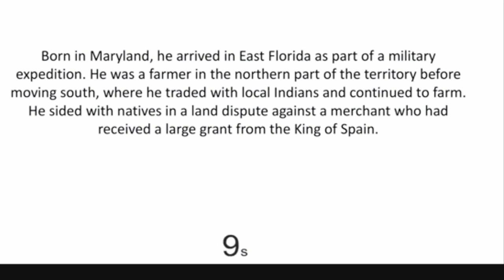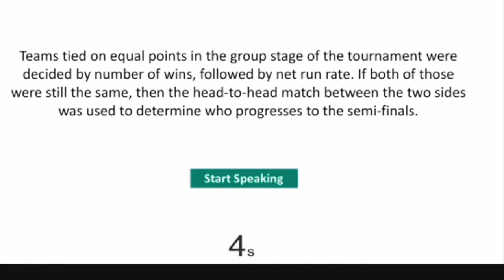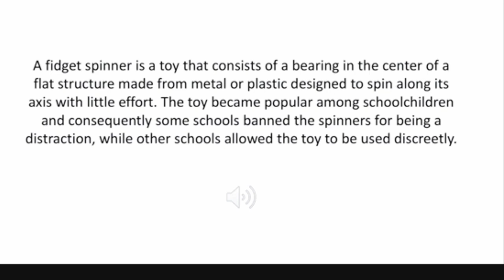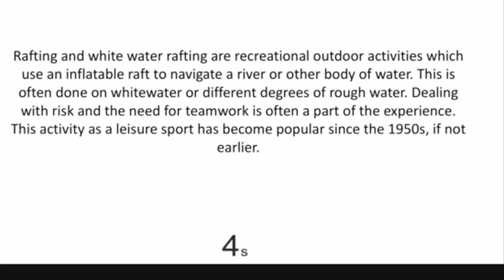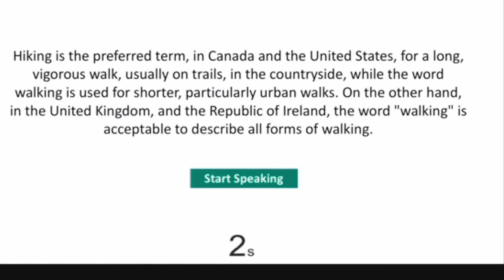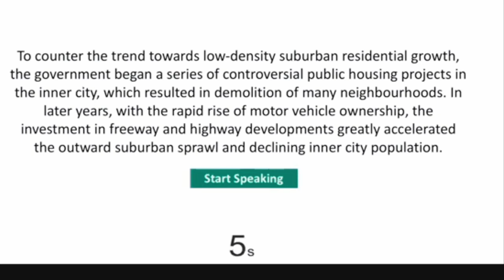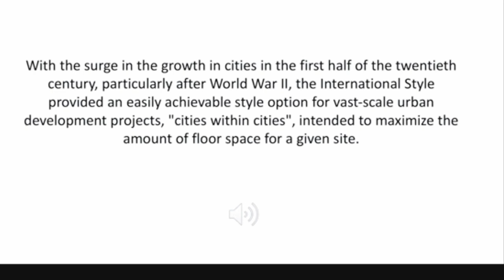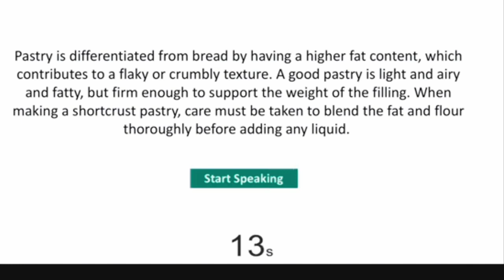March 22, 2024